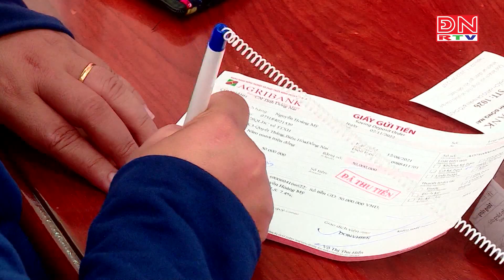Thủ tướng chỉ đạo giảm lãi suất cho vay ở mức hợp lý, thúc đẩy tăng trưởng tín dụng